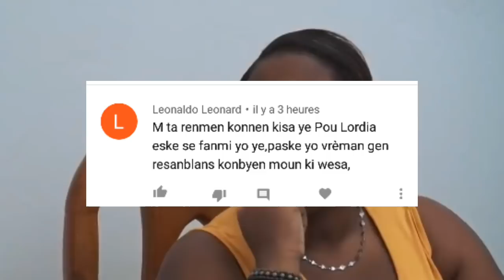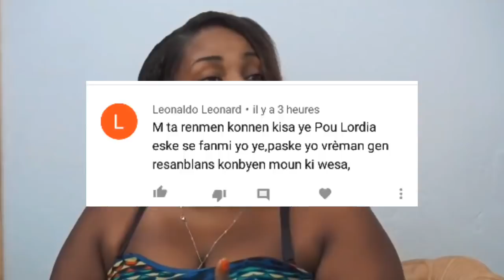MADAN FRANCOIS ( TOUT TI DETAY SOU LAVI'L ) WAP SEZI Stacy morelus Orpheline 44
Hello guys

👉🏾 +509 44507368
👉🏾Marketing support